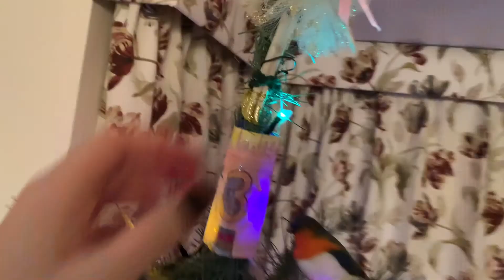Learn How To Conquer Your Fears! (& Christmas Eve Chat) | H.E.R POSITIVE THOUGHTS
Is there something you are afraid of that you just haven't been able to face?

Well, I'm here to tell you that 2021 is going to be the year that changes! It's going to be the year that we learn to conquer our deepest and darkest fears, and free ourselves up for a life of wonder and amazing possibilities!

It can be really scary to make the decision that we are going to tackle our fears, whether that be a fear of snakes, social anxiety or a fear of always being alone! BUT I am here to tell you that we can conquer these fears a lot easier than you may think...

Are you going to join me next year and conquer your fears?

I am trekking up Mt. Kilimanjaro 🏔 in October 2021 to raise money for Muscular Dystrophy UK, if you want to find out more about why I am taking part in this challenge, then visit my Just Giving page & any donations or shares would be so appreciated, THANK YOU!